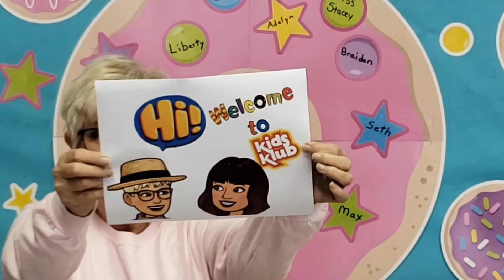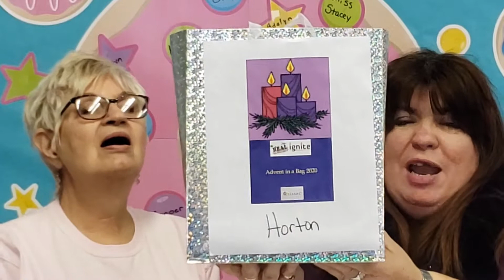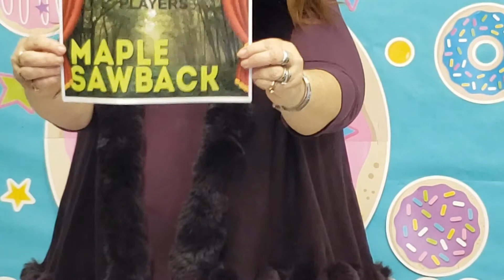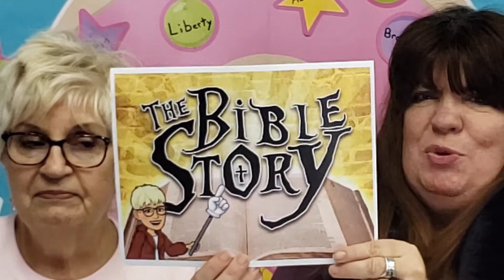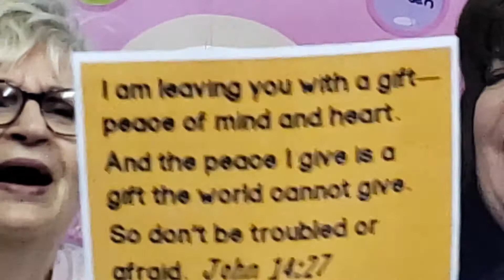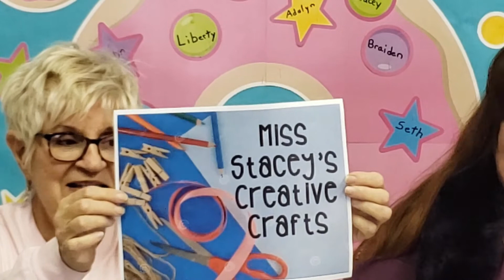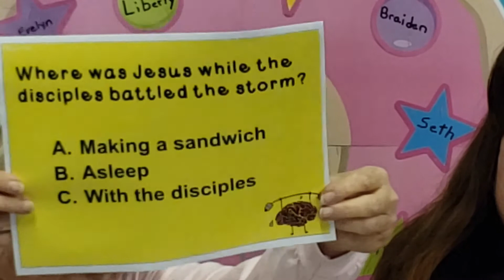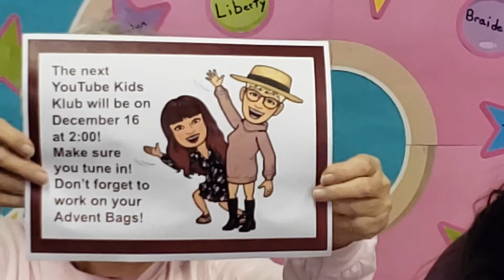Kids Klub Fruit of the Spirit, Peace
Next fruit of the spirit video on peace